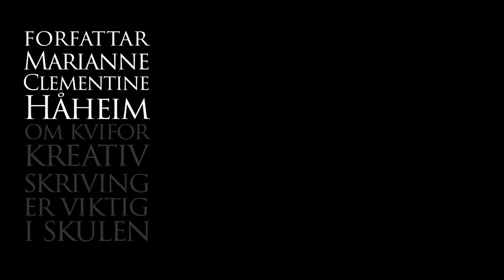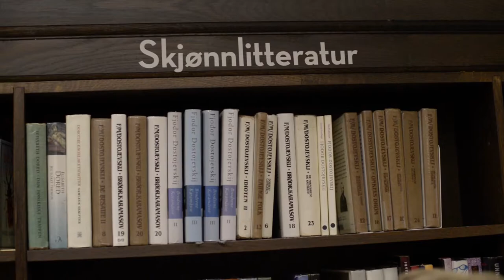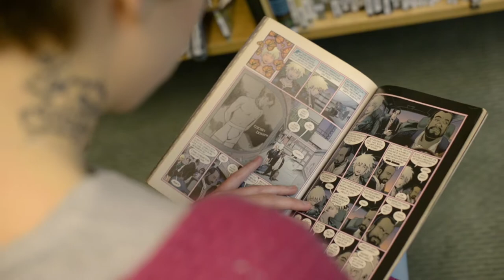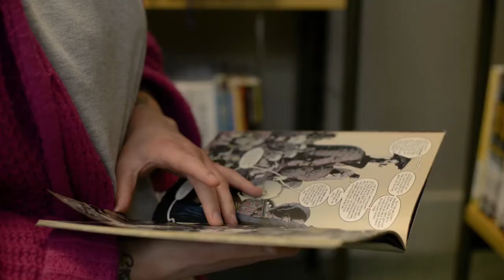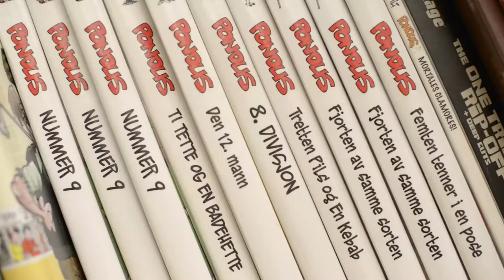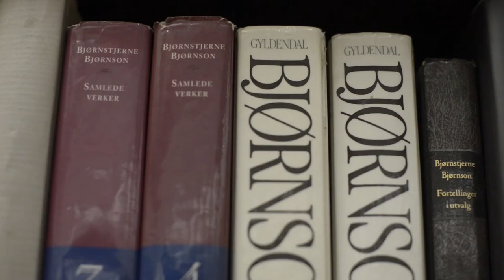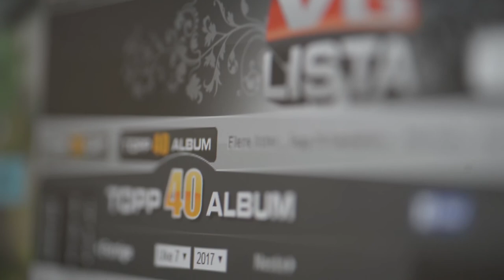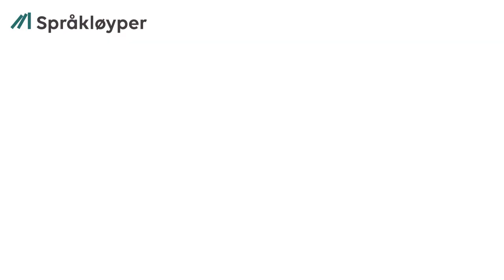Nynorsk som sidemål i VGS: Marianne C. Håheim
Forelesning/film produsert som ressurs i forbindelse med Språkløyper - Nasjonal strategi for språk, lesing og skriving 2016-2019. Av Nynorsksenteret.